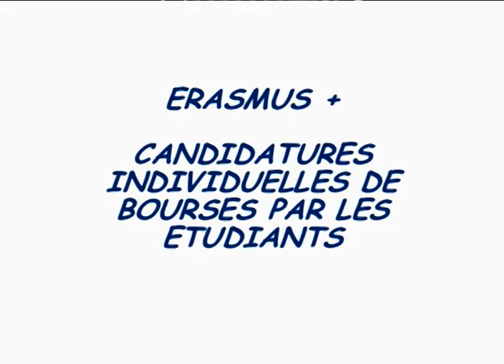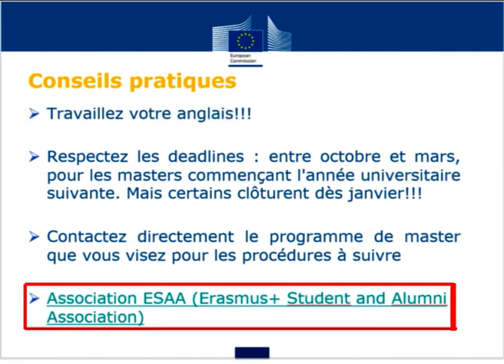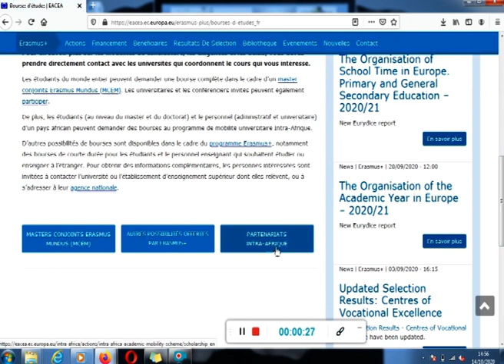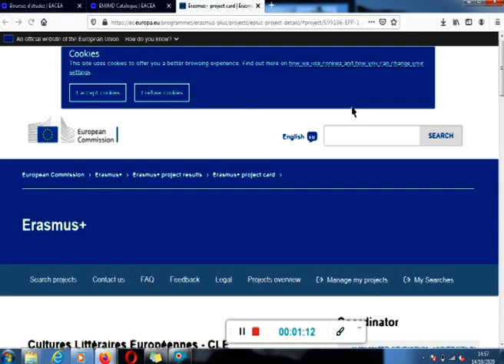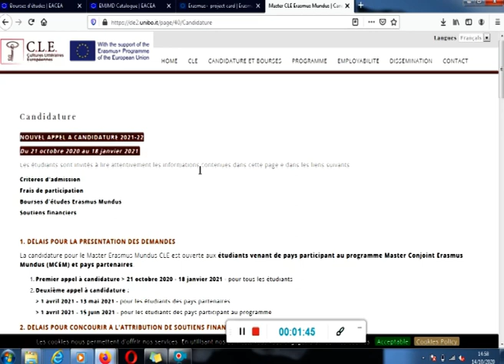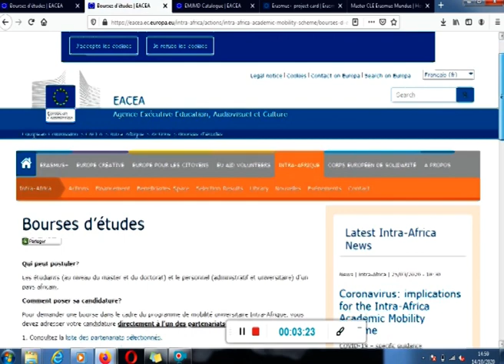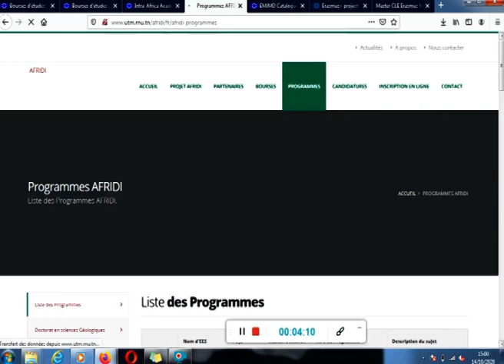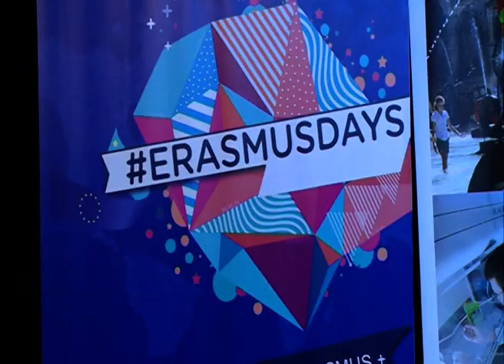Film ERAMUS MUNDUS Niger 2020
ErasmusDays sont célébrés les 15, 16 et 17 octobre 2020. Au Niger, la Délégation de l'Union européenne au Niger et l’Ambassade de France ont co-organisé le 15 octobre une conférence sur le programme de mobilités universitaire ERASMUS + au Centre Culturel Franco Nigérien Jean Rouch, afin de mieux informer porteurs de projets et étudiants sur le programme et augmenter le nombre de bénéficiaires nigériens. Suivez ce film à ce propos